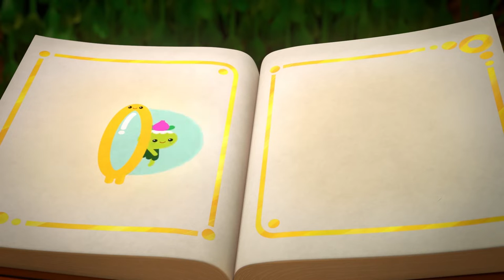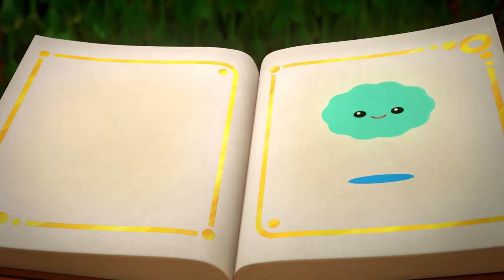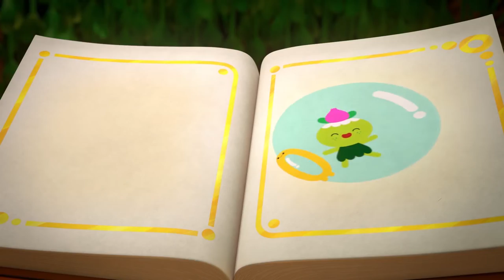Résoudre des mystères avec Talia et Bart! 🌈 Talia et le Royaume Arc-en-ciel 🌈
Talia et Bart mènent une enquête ! Suivez nos détectives Talia et Bart pour résoudre les mystères du Royaume Arc-en-Ciel.

Talia et le Royaume Arc-en-ciel est maintenant diffusé sur Netflix et Netflix Jr.

Talia et le Royaume Arc-en-ciel est une série d'animation préscolaire pour garçons et filles qui suit Talia, 8 ans, et son hilarant meilleur ami Bartleby le chat, alors qu'ils viennent à la rescousse des citoyens fantaisistes de Rainbow City. Talia est le seul qui peut libérer le pouvoir des souhaits magiques de l'arbre à souhaits afin de rétablir la situation et de protéger tous les résidents du royaume.